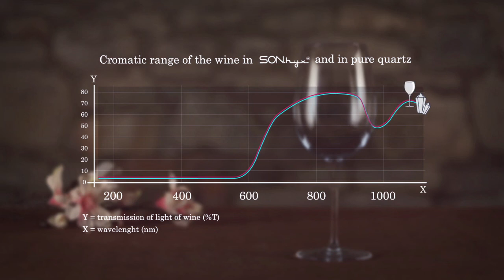Luigi Bormioli Sonhyx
: watch this video featuring products available on FoodServiceWarehouse.com.